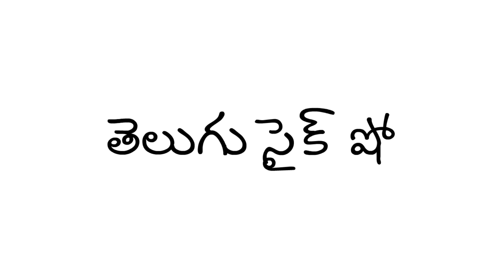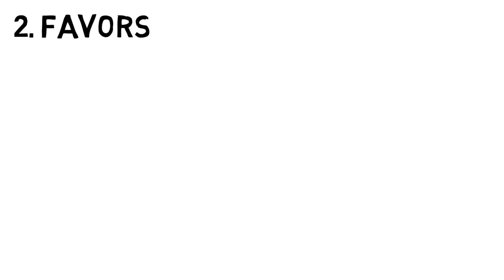How to Know if A Girl Secretly Loves You in Telugu | Telugu Psyche Show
Do you want to know if girl likes you ?
They are lot of men who don't know whether a girl likes him. He is in middle where to confront her with his feeling to her. But By Viewing this video you can simply see understand whether your girl is in comfort zone or in love.

By viewing this video you confess your feeling without damaging your relationship with her. So Don't Wait, Let's Get Into the Video

Another Video on How to know whether your best friend likes you